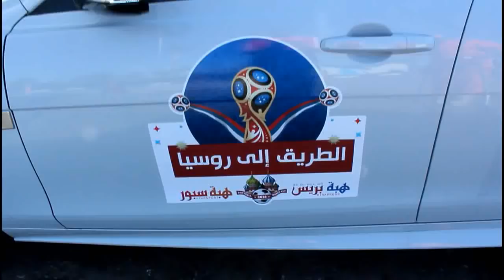الطريق لروسيا : المرحلة الأولى (الانطلاقة من الدار البيضاء )